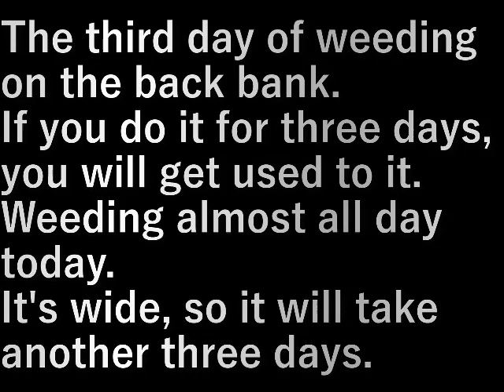裏土手草むしり2 Back bank mowing 2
裏の土手の草むしり三日目。
三日もやれば慣れてくる。

今日はほぼ一日中草むしり。
広いからあと三日ほどかかりそう。

The third day of weeding on the back bank.
If you do it for three days, you will get used to it.

Weeding almost all day today.
It's wide, so it will take another three days.

設備屋の適当田舎暮らし